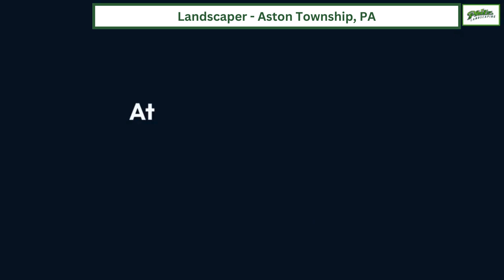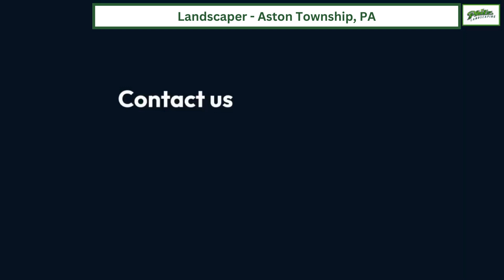Landscaper in Aston Township, PA | Philz Landscaping & Contracting LLC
Aston, PA

00:00 - Wood Fence Installation Aston Township PA
00:20 - Wood Fence in Aston Township PA
01:00 - Philz Landscaping & Contracting LLC

Welcome to Philz Landscaping & Contracting LLC, your premier choice for top-quality landscaping services in Aston Township PA and the surrounding areas. With years of experience and a passion for creating beautiful outdoor spaces, our team is dedicated to transforming your vision into reality.

From lawn maintenance and garden design to hardscaping and seasonal clean-ups, we offer a comprehensive range of services to meet all your landscaping needs. Whether you're looking to enhance the curb appeal of your home or create an inviting outdoor oasis for your business, we have the expertise and resources to deliver stunning results.

At Philz Landscaping & Contracting LLC, we pride ourselves on our attention to detail, professionalism, and commitment to customer satisfaction. We work closely with each client to understand their unique preferences and goals, ensuring that every project is completed to their exact specifications.

Our Services:
Fencing & Railings

other services we offer:
Landscaping
Hardscaping
Fencing & Railings
Snow removal
Excavation
Exterior Facility Management
Concrete & Masonry

GBP Category:
Landscaper

Related Terms:
Landscaper Aston PA
Landscaping Aston PA
Lawn care Aston PA
Garden design Aston PA
Yard maintenance Aston PA
Aston landscaping services
Aston lawn maintenance
Professional landscaper Aston PA
Residential landscaping Aston PA
Commercial landscaping Aston PA
Aston landscape design
Lawn mowing Aston PA
Aston garden services
Landscape contractor Aston PA
Aston landscape maintenance
Aston yard services
Landscape installation Aston PA
Lawn treatment Aston PA
Lawn fertilization Aston PA
Aston landscaping company
Aston lawn services
Landscape architecture Aston PA
Hardscaping Aston PA
Aston irrigation systems
Aston lawn care services
Aston outdoor living spaces
Aston plant installation
Aston tree services
Landscape lighting Aston PA
Aston garden maintenance
Aston sod installation
Aston mulch installation
Aston hedge trimming
Seasonal landscaping Aston PA
Aston patio installation
Aston landscape renovation
Aston flower bed design
Aston shrub pruning
Aston water features
Landscape enhancements Aston PA
Aston weed control
Aston erosion control
Aston yard cleanup
Aston landscape planning
Sustainable landscaping Aston PA
Aston residential lawn care
Aston commercial lawn care
Aston property maintenance
Aston garden landscaping
Aston lawn edging